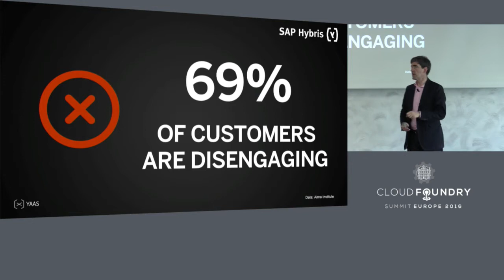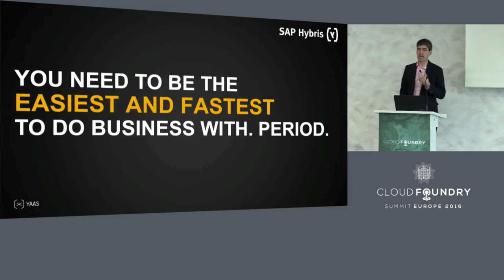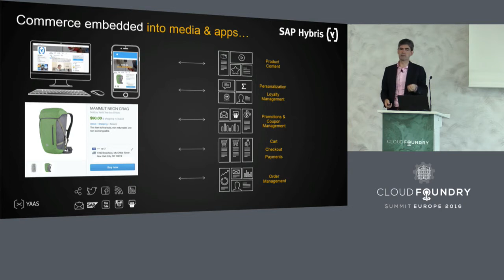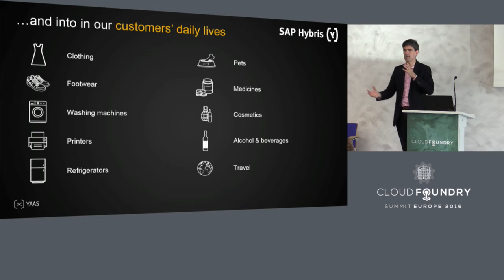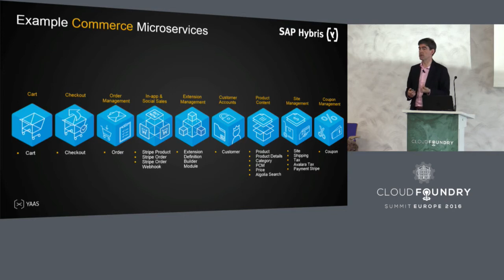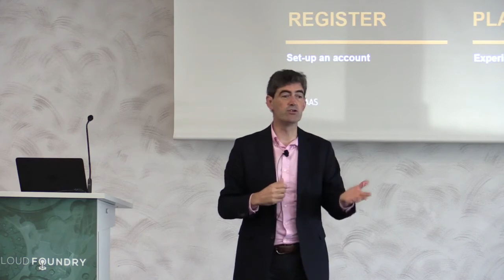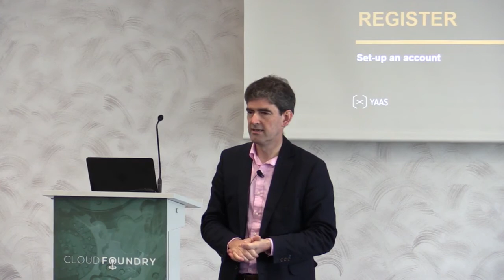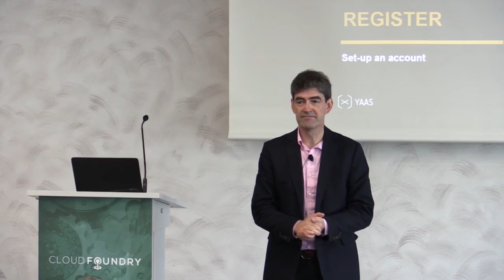The Future of Commerce….Is Commerce Everywhere - Charles Nicholls, SVP Product Strategy, SAP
The explosion of channels, media and devices present massive opportunities to reinvent the way that companies do business. Commerce no longer needs be transacted solely on an ecommerce website, in a store, or call center, but can be embedded in every customer touch point, device, app, in fact wherever our customers choose to interact with us. Using inspirational examples, this presentation will show you how you can quickly monetize your
customer facing touchpoints with Cloud Foundry commerce microservices to drive new revenue streams and reinvent your markets.

About Charles Nicholls
In his role as SVP of Product Strategy SAP Hybris, Charles is
responsible for driving the strategy for the embedded commerce, marketing, customer experience and customer data solutions portfolio at SAP Hybris. He brings deep expertise in buyer behavior, and how businesses can leverage behavioral data to engage with customers most effectively across the customer journey.

Before joining SAP, he founded behavioural analytics company, SeeWhy, which was acquired by SAP in June 2014, serving first as CEO then as chief strategy officer. SeeWhy grew from an idea, which he patented, into a leader in its field with more than 4,000 customers deployed on its SaaS platform. Prior to SeeWhy, he held a series of leadership, product and marketing roles at HNC, Sybase and Business Objects.

Recognised as a leading industry expert on e-commerce, web analytics, and online buyer behavior, Charles also specializes in optimizing conversion across the customer buying experience and, in this regard, founded the Conversion Academy which he serves as chairman.

He is also a market analyst, blogger, commentator and contributor to e-commerce and analytics publications including Mashable, Forbes, ClickZ, Practical eCommerce, CustomerThink and BusinessWeek.